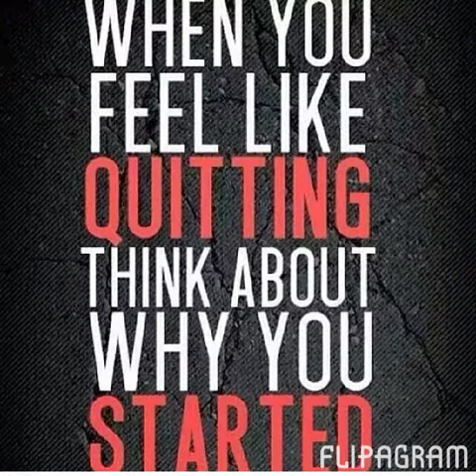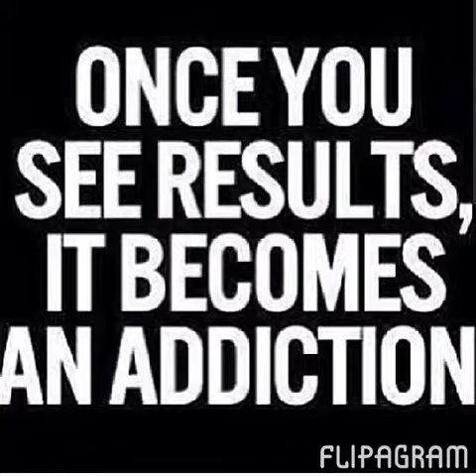Flipagram - Iune 16, 2014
Motivation 10 day transformation day of arrival!!